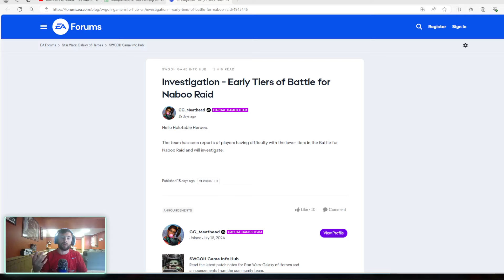It's Been 2 Weeks Without News on the Naboo Raid Difficulty - This is Ridiculous